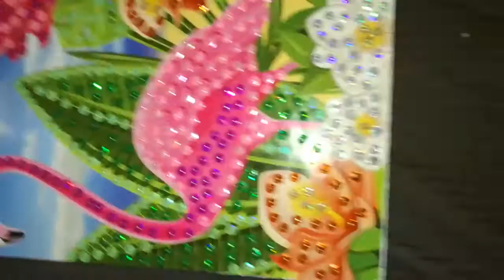Flaming, blanzoletka i akwarium świecący w ciemności. "Wakacyjne rzeczy część 1"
Miło cię widzieć że: flaming z cekinów, branzoletka MADZIA 🐋🐟🐻🙅🌼🐣 i akwarium z niebieską lampką który świeci w ciemności.
Życzę udanych wakacji i do widzenia! :-) 🏠